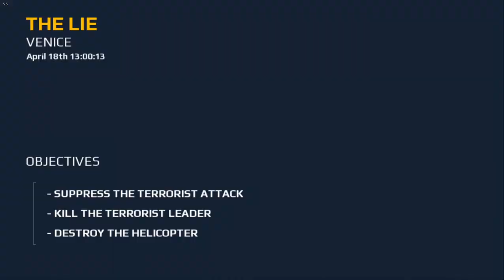Modern Combat 5 mission 1 mc5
Hey enjoy modern combat 5 its mission 1 ,, i  will continuously upload others